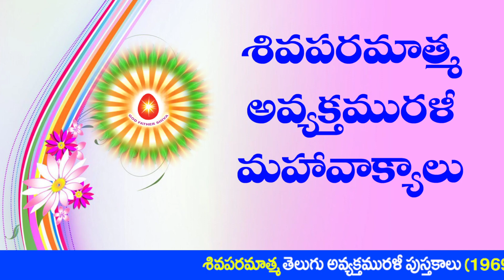14/08//2021 avyakta murali